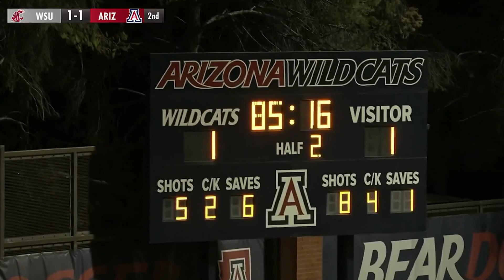WSU Soccer: Highlights at Arizona 10/5/23